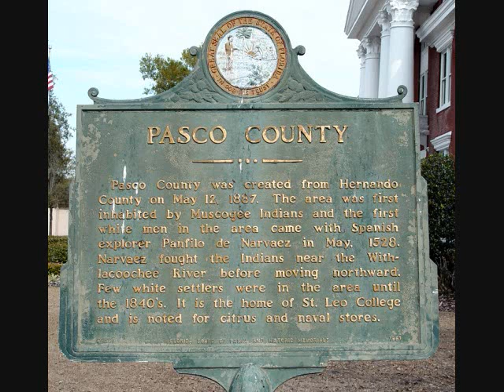Aliens & UFOs: The Robo-Flowers Encounter, a 1924 encounter with robotic, plant-like ufonauts